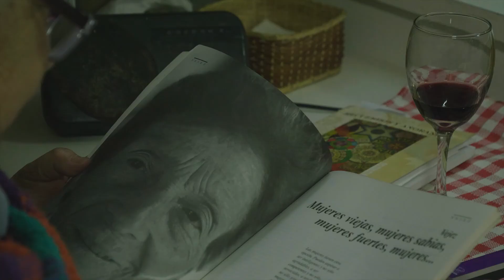Cuarentena 2020 Juanita